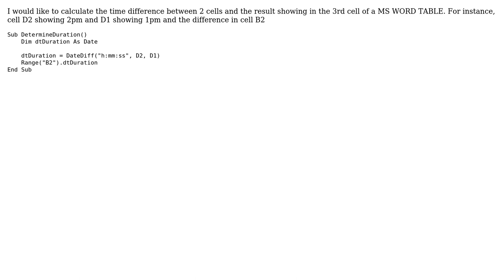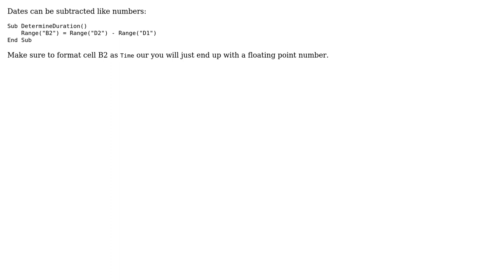Calculate time difference in VBA for Word (2 Solutions!!)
Calculate time difference in VBA for Word

With thanks & praise to God, and with thanks to the many people who have made this project possible! | Content (except music & images) licensed under CC BY-SA | Music | Images & others | With thanks to user Nihal Costa user Leviathan user dePatinkin and the Stack Exchange Network Trademarks are property of their respective owners. You are responsible for your own actions.